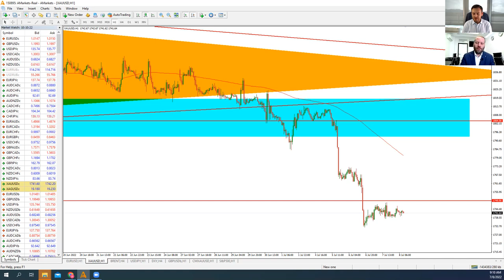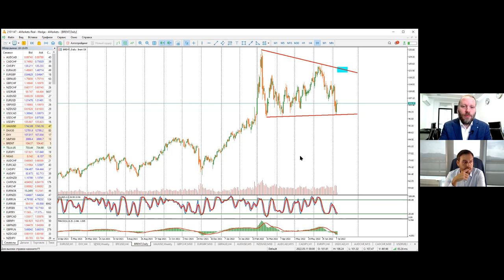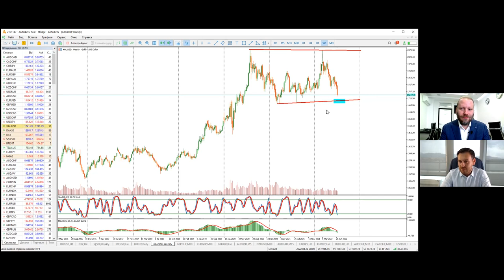Артем Деев vs Роман Корнев: торговые идеи по XAU, DXY и EUR/USD | AMarkets